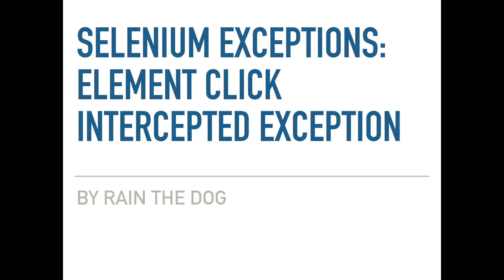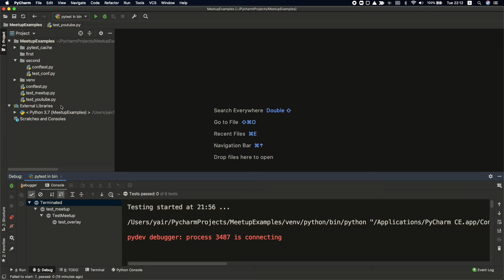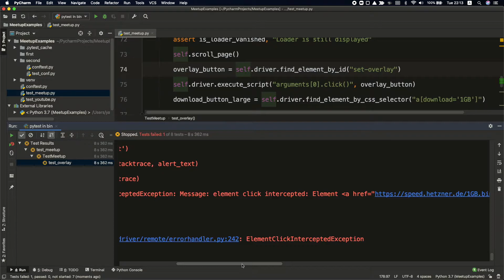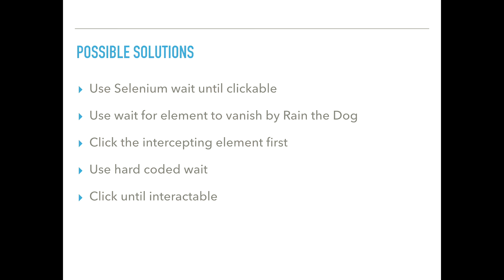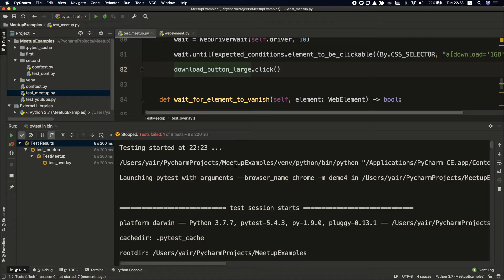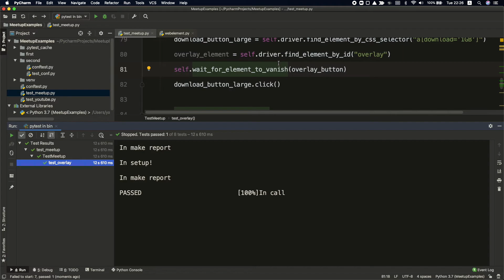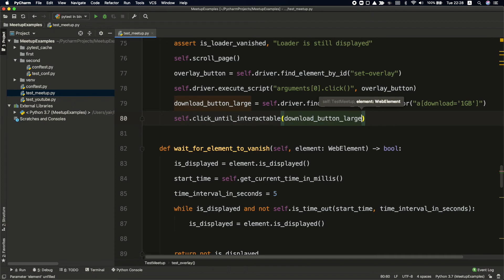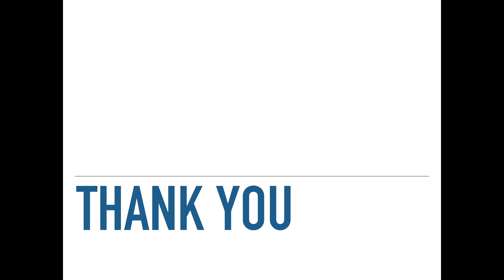Selenium Element Not Clickable At Point Exception | Element Click Intercepted Exception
Element Click Intercepted Exception, also known as Element Not Clickable At Point.
Why does it happens? and what is the solution for this common Selenium exception?

In this video we answer the questions above while providing a code demonstration in Python.

This video is the third in our Selenium Exception series.

Content Shortcuts:
00:00 Intro
00:25 Element Click Intercepted Exception Reasons
04:22 Element Click Intercepted Exception Solutions

Our setup:
macbook pro
keyboard & mouse
laptop stand

This video was developed by 'Rain the Dog'.
We specialise in building web & mobile automation infrastructures from scratch in Python, Java & C# in addition to providing consulting services and employee training.